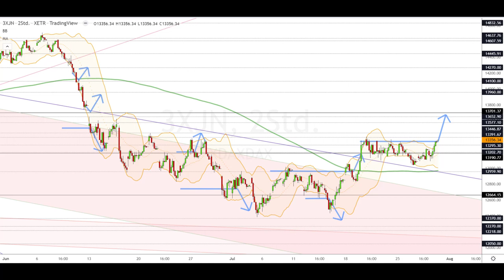Dax Analyse 29.07.2022